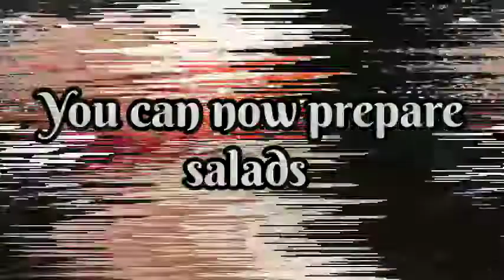Delicious keema with Bell pepper lunch, quick and easy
Hope you enjoyed this recipe video.

Ingredients
500g keema
3 medium onions
One bell pepper
10 cloves garlic
1 tablespoon ginger
Oil
1 teaspoon Salt
1 teaspoon mix masala
1/2 teaspoon turmeric
1/2 cumin seed
1 teaspoon Corriander
10 black pepper
One inch cinnamon
Juice if one lime